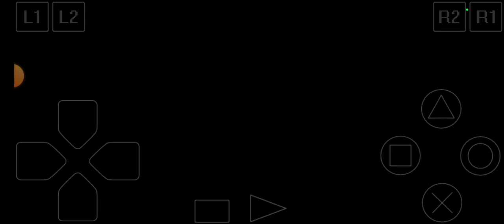UNBOXING YUGIOH FORBIDDEN MEMORIES SERANGAN MONSTER FLAME CEREBRUS GUARDIAN STAR : MARS